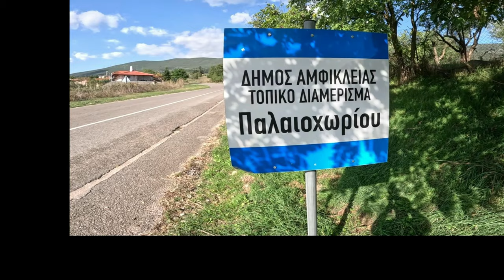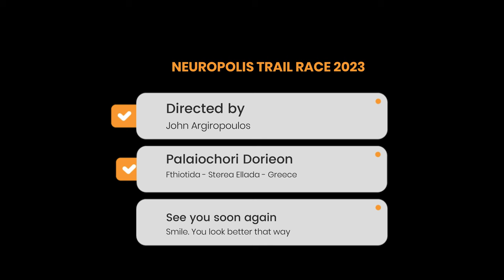Neuropolis trail race 2023. Race video and moments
O ετήσιος αγώνας της Λίμνης Νευρόπολης, που ξεκινά από το Παλαιοχώρι Δωριέων, στην Φθιώτιδα, έχει γίνει ένα σεβαστό γεγονός για τους λάτρεις του τρεξίματος σε όλη την Ελλάδα. Τα μονοπάτια που διασχίζουν αυτή την εκπληκτική τοποθεσία προσφέρουν μια μοναδική εμπειρία. Οι δρομείς θα βρεθούν να διασχίζουν ένα ποικίλο τοπίο, από καταπράσινα δάση μέχρι βραχώδες έδαφος μέχρι να φτάσουν στην λίμνη που φέτος είχε νερό και μετά να πάρουν τον δρόμο της επιστροφής προς το χωριό.

Ο καιρός κατά τη διάρκεια του αγώνα δεν είναι τίποτα λιγότερο από ειδυλλιακός. Ο αγώνας προσελκύει μια διαφορετική κοινότητα δρομέων, από έμπειρους βετεράνους  μέχρι εκείνους που μόλις ξεκινούν το ταξίδι τους στα μονοπάτια και στα δάση. Είναι μια γιορτή του αθλητισμού, όπου οι συμμετέχοντες προκαλούν τον εαυτό τους και δημιουργούν νέες φιλίες μέσα στη φυσική ομορφιά της λίμνης Nευρόπολης.Ελπίζουμε να απολαύσετε το βίντεο που φτιάξαμε και να σας προκαλέσαμε να την τρέξετε την επόμενη χρονιά.

The annual Lake Neuropolis race, which starts from Paliohori Dorieon, in Fthiotida, has become a respected event for running enthusiasts throughout Greece. The paths that cross this amazing location offer a unique experience. Runners will find themselves traversing a varied landscape, from lush forests to rocky terrain until they reach the lake that had water this year and then make their way back to the village.

The weather during the race is nothing short of idyllic. The race attracts a diverse community of runners, from seasoned veterans to those just starting their journey on the trails and in the woods. It's a celebration of sports where participants challenge themselves and create new friendships amidst the natural beauty of Lake Névropolis. We hope you enjoy the video we made and challenge you to run it next year.